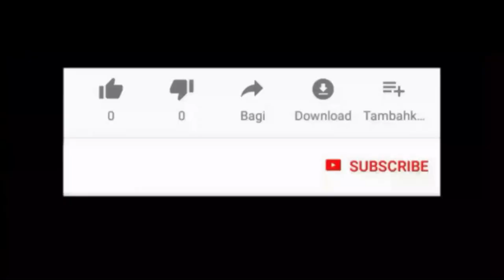Pm Modi Strong Reaction on The Kashmir Files, the truth must be Exposed, Calls For Debate on Trurh